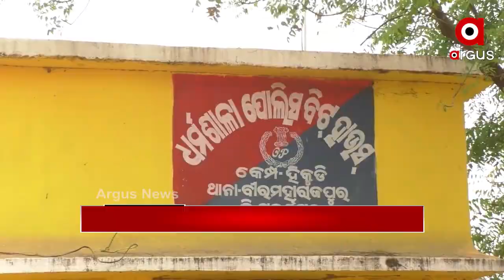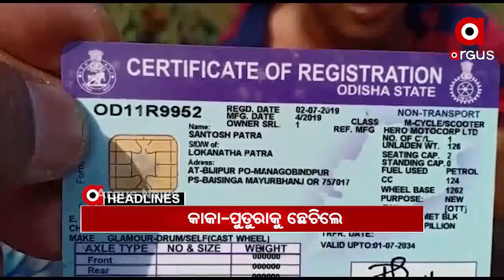Headlines 4pm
ପୁଣି ଜୀବନ ହାରିଲେ ଚାଷୀ.
ଟେଷ୍ଟ-ଟ୍ରାକ-ଟ୍ରିଟକୁ ଗୁରୁତ୍ୱ...
ପିପିଲି ଉପନିର୍ବାଚନ ପ୍ରସ୍ତୁତି.
ମାରଣାସ୍ତ୍ର ଦେଖାଇ ଲୁଟି ନେଲେ 21 ଲକ୍ଷ.
ବାଲିଅନ୍ତାରେ ଗର୍ଭବତୀ ମହିଳାଙ୍କ ସନ୍ଦେହଜନକ ମୃତ୍ୟୁ.
ଚାଲିପାରୁନି ବିଧାନସଭା...
ଗଞ୍ଜାମ ଟ୍ରାଫିକ ପୋଲିସର ଅଜବ ନୀତି...
ପିଲା ଚୋର ସନ୍ଦେହରେ କାକା-ପୁତୁରାକୁ ନିର୍ଧୁମ ମାଡ଼...
ପୁରୀରେ NSG ଟିମ...
ମାହାଙ୍ଗା ଡବଲ ମର୍ଡର ଘଟଣା...
ପୁରୀ ଗୋପ ପରାଳ ଗାଁରେ ଲଜ୍ଜା...